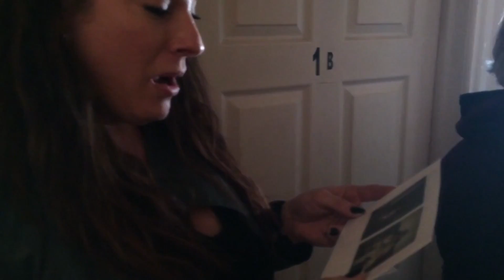Grndr, My new Tattoo and a mothers day tribute xo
By now most of you have seen my new tattoo well now you'll know why I got that particular tattoo and why it's on my middle finger LOL Also I hope you enjoy the tribute video I made of my Mom for Mothers day.

SONG Copy Right
Belongs to Beyonce
Song Title is: I was here.